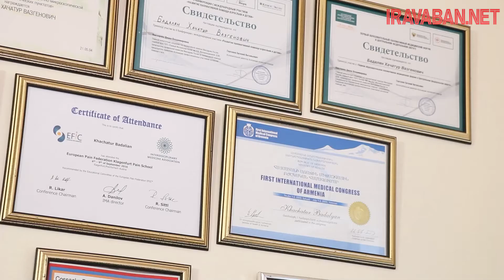Այսօր Հայաստանում օնկոլոգիական ծառայությունները բարձիթողի վիճակում են․ Խաչատուր Բադալյան